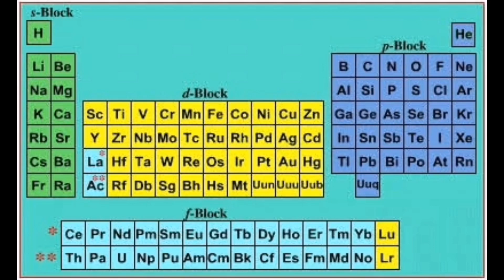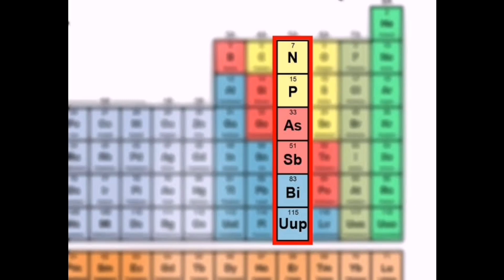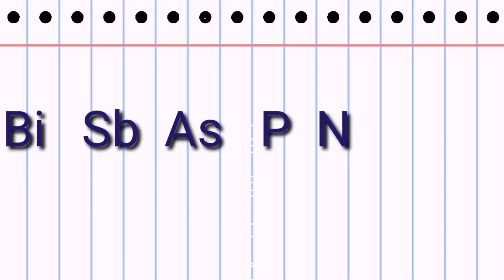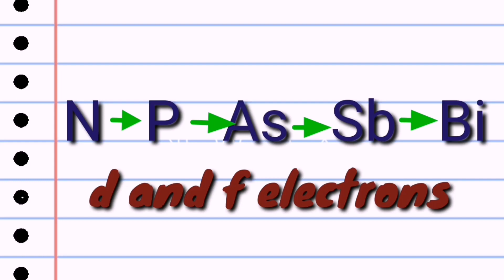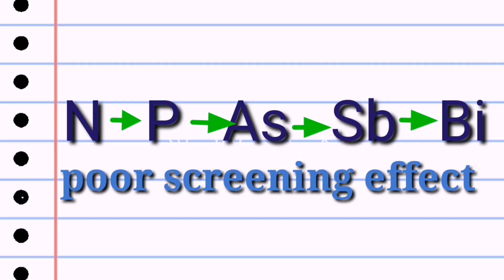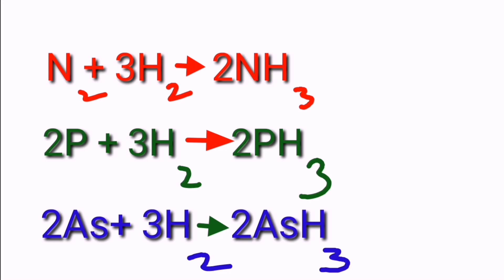p-block elements||Group-15 easy explanation in Bengali